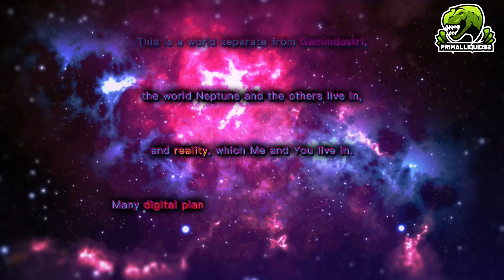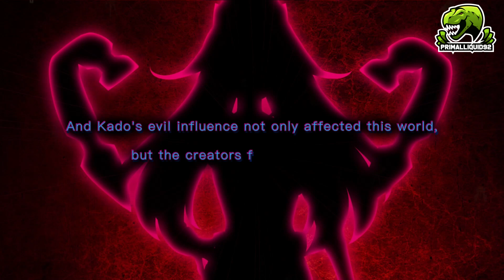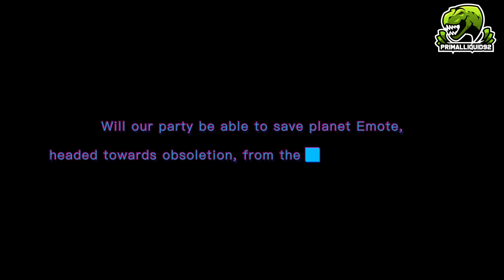Neptunia Virtual Stars Walkthrough Part 3 This Made Me Feel Old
I cant believe were already at the 10 year mark for Neptunia, whats even worse is the game reminds all of us players from the start how old we should feel now

-Primal